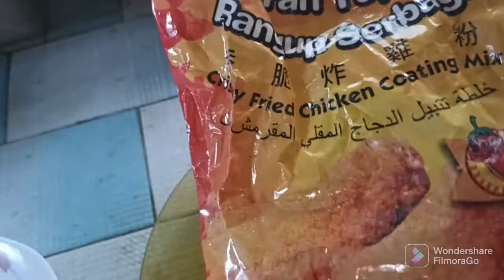Brokoli goreng celup tepung || gurih crispy wajip coba sedap sangat.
Assalamualaikum...

jom buat menu minum petang bracoli goreng celup tepung.simple je.
Bahan yg perlu di sediakan telur,tepung serba guna,bracoli semua brg bisa di dapati di pasaraya,myidin,hero,Tesco.

Selamat mencoba daily volg @chenadya364